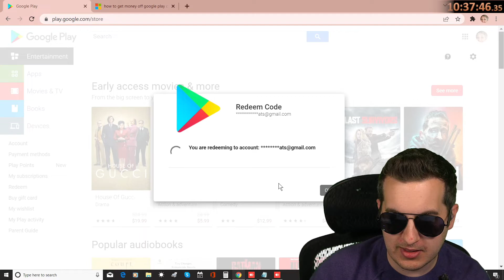Scammer Gets Scammed and LOSES IT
Streamer Kitboga scammed a scammer and he completely lost his mind.